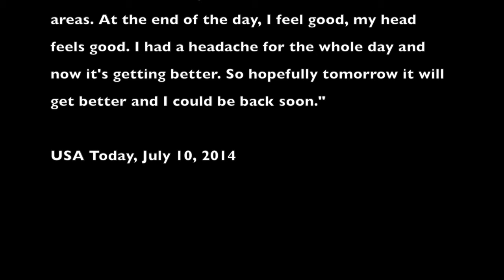The Shield New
This video is about The Shield New